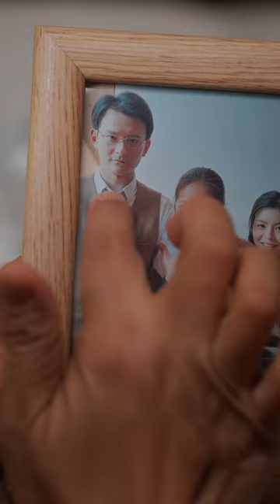Đối mặt với người phụ nữ đã lấy người khác, người đàn ông vẫn điên cuồng theo đuổi cô 01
[Người tình sau hôn nhân] Nhạc phim gốc 1080P hiện đã có trực tuyến, bạn có thể xem toàn bộ tập sau hai giờ
Giới thiệu nội dung: Nữ chính Tô Vân là bác sĩ, nữ chính Phong Lãng là quan chức cấp cao (hư cấu). Năm năm trước, Fengling bị đánh thuốc mê khi thực hiện nhiệm vụ và có quan hệ tình cảm với Su Yun.
Sau đó, Đỗ Phàm kết hôn với nam chính thứ hai Zheng Sili. Zheng Sili không thích việc Du Fan không còn trinh trắng và nhiều lần công khai lừa dối cô. Feng Ling nhận được tin bạn gái của Zheng Sili bị bọn côn đồ bắt cóc. Feng Ling tưởng Su Yun là người bị bắt cóc nên đến giải cứu cô nhưng lại phát hiện ra người bị bắt cóc chính là người yêu của cô.
Su Yun đến cứu người yêu với tư cách là một bác sĩ. Feng Ling biết rằng Su Yun không hạnh phúc và cố gắng ly hôn với Zheng Sili và Su Yun.

Phim truyền hình ngắn gốc được cập nhật hàng ngày, tập trung vào video nữ: thành thị, dễ thương, lãng mạn và các chủ đề khác